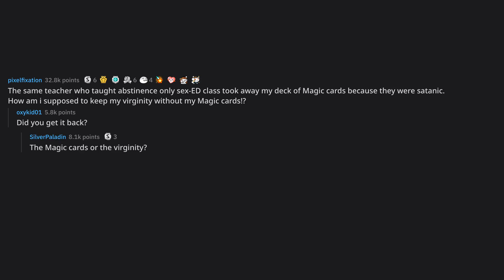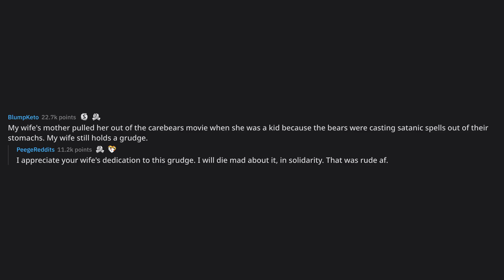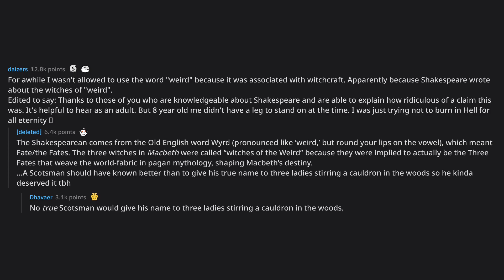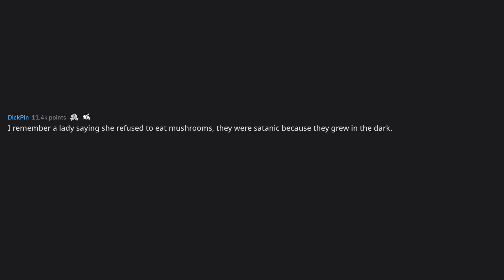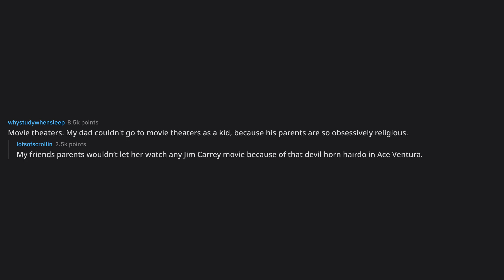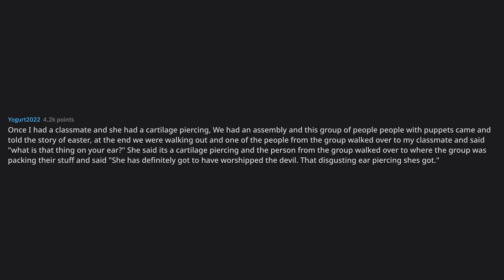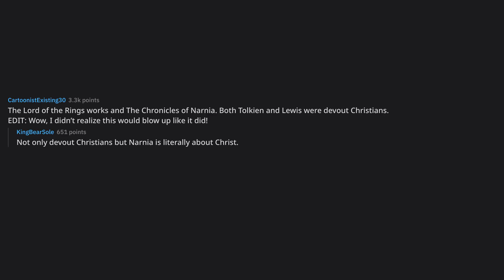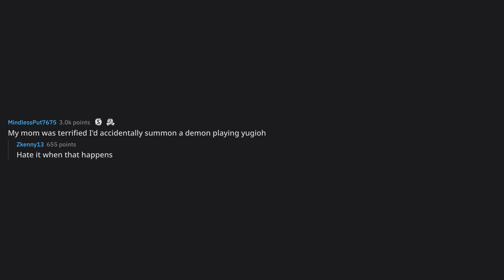Whats the stupidest thing you ever seen a religious person call ... (r/AskReddit Top Posts)